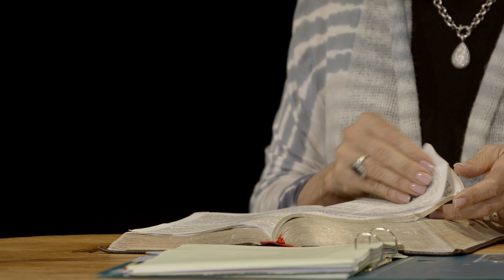Faith Boost || Ps Sharon Bendixen